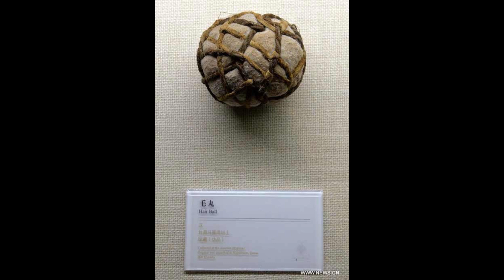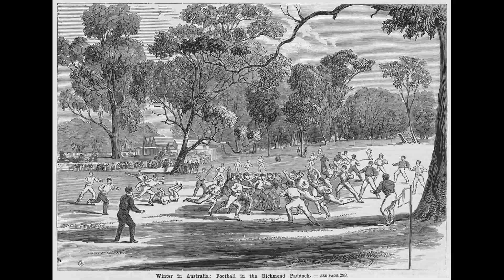The history of Football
In this video you know about Football history